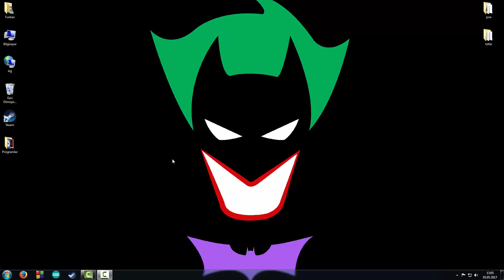Hack Dersleri - Nasıl Hacker Olunur ve Yol Haritası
Bu videoda hackinge nasıl başlayacağınızı ve bu yeteneğinizi nasıl geliştireceğinizi anlatmaya çalıştım. hacker nasıl olunur, nasıl bu konularda ilerlenilir,hackerlığa başlamak bunlardan bahsettim.